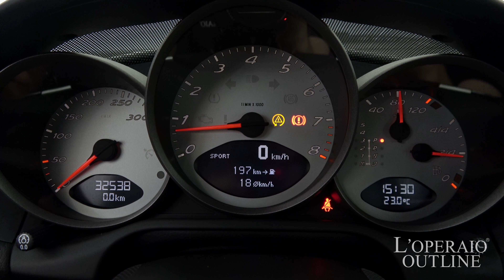ポルシェ ケイマン(Type987) S Tip-S スポーツクロノパッケージ 2007年式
ポルシェ ケイマン S 3.4 Tip-S スポーツクロノパッケージ 2007年式

アークティックシルバー/ブラックレザー、5速Tip-S、左ハンドル、正規ディーラー車、車検30年11月迄

オプション満載の987ケイマンSが入庫いたしました！スポーツクロノパッケージやクルーズコントロールなど、需要の高いオプションが多数装備された1台でございます！！もちろんケイマンSですので、お車自体のポテンシャルも約束されております！！ここまで装備の揃ったケイマンSは滅多に御座いません！！

‹オプション›
・リアパークセンサー
・リアワイパー

‹標準装備›
６エアバッグ、照明付きバニティーミラー、１８ＡＷケイマンＳホイール、ＣＤラジオユニット、BOSE社共同開発オーディオシステム（スピーカーシステム＋アクティブサブウーファー）、ＰＳＭ（ポルシェ・スタビリティマネージメントシステム）、レザーステア、レザーシフト、レッドキャリパー、Ｆ/Ｒフォグランプ、キーレス、イモビライザー

‹主要諸元›
3.4Ｌ水平対向DOHC6気筒、295ＰＳ、34.7Ｋｇｍ、全長4340×全幅1800×全高1300mm

￥8,280,000-